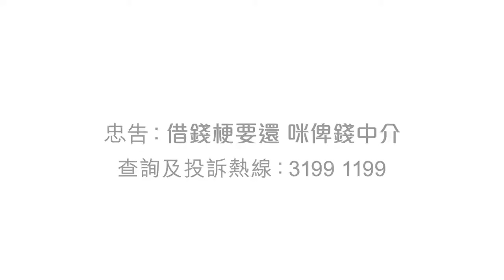邦民仔之日常《舞動優惠篇》 - 鄺潔楹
限時即搶，貸款一批即享

因咩事跳舞咁開心呀？原來邦民又有優惠益大家，期間限定㗎！就算唔記得舞步都要記得貸款呀邦民仔 （大叫）！

快D打去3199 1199專人接聽申請快線啦！